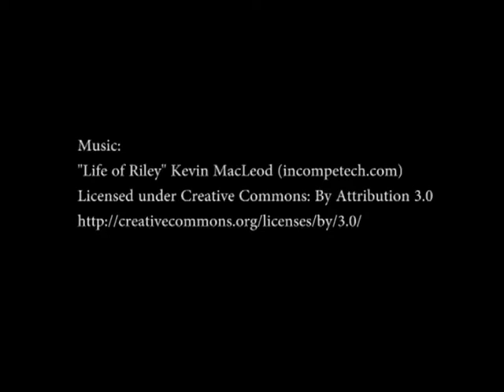The Dream To Be